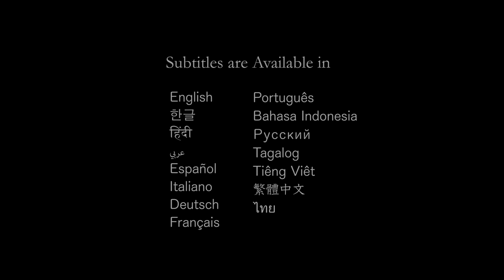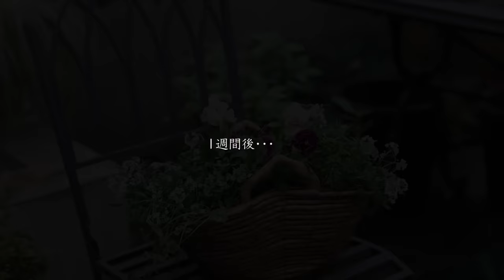【ガーデニング】冬の庭 寄せ植えでおしゃれに彩る 初心者向けの簡単寄せ植え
突然冬がやってきた感じの今日この頃。それでも寒暖差の激しさに戸惑います。
今回は、冬の寄せ植えにチャレンジしました。これまで寄せ植えは苦手意識があり、あまりやろうと思いませんでしたが、勉強のためにも簡単な寄せ植えをやってみました。
寄せ植えは植えた時よりも、その後いかに綺麗に手入れするかが大切かとは思うので、これからが楽しみです。皆さんも寄せ植え楽しまれていますか？

■チャプター■
00:00 イントロ
02:45 寄せ植えに挑戦
03:04 ホワイト＆シルバーの寄せ植え
04:31 バスケットの簡単寄せ植え
05:57 バスケットの寄せ植え失敗編
06:58 植えてから1週間後の寄せ植えの見え方
08:06 失敗した寄せ植えのリカバリー
09:33 今日のおやつ

他の人気動画もぜひご覧ください。

おしゃれな庭を作る5つのヒント　GARDENS宮本さんに聞く北欧スタイルの庭づくり

▶︎ルームツアー　北欧アンティークとフランスアンティークで作るインテリア